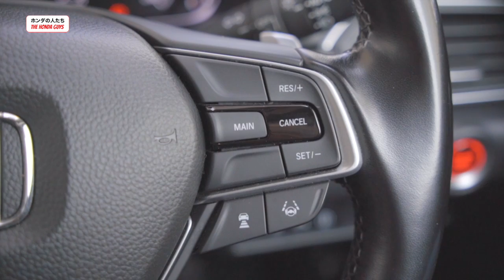Honda Accord Generasi Terakhir!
Honda Malaysia dah buat pengumuman yang Honda Accord generasi ke-11 takkan dibawa masuk ke Malaysia. Jadi Accord stapler ni akan jadi Accord generasi terakhir yang dijual di Malaysia.

Sayang, kereta sebagus ni kurang mendapat sambutan disini. Demo dok kena barey.

Jika berminat untuk dapatkan Accord generasi terakhir ni, boleh contact saya untuk maklumat lanjut.